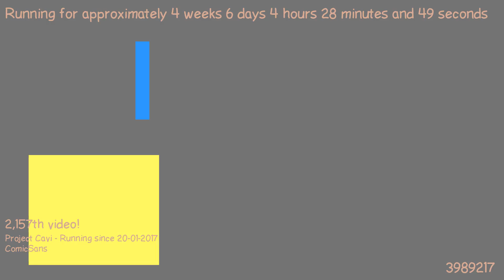1487903579 - Webdriver Cavi - O